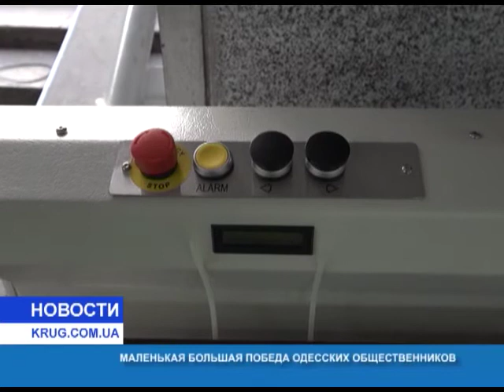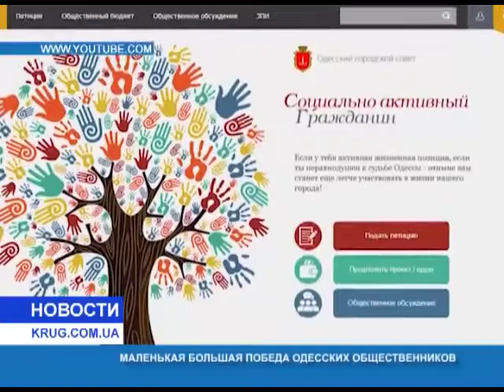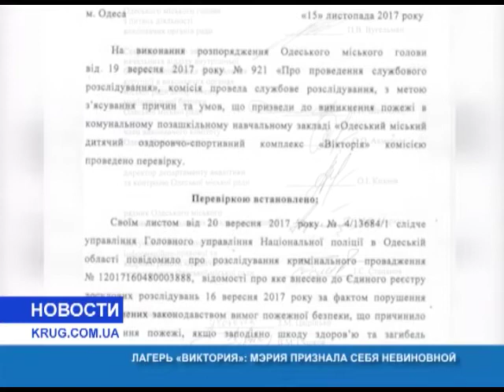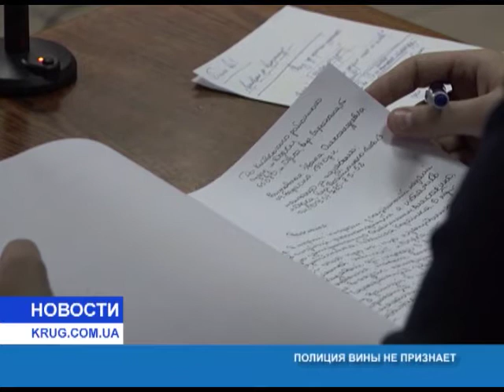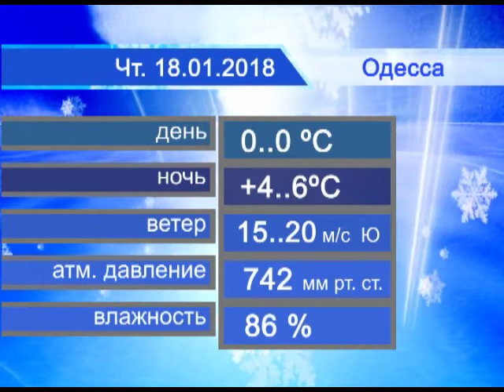Новости(рус.) от 17.01.2018